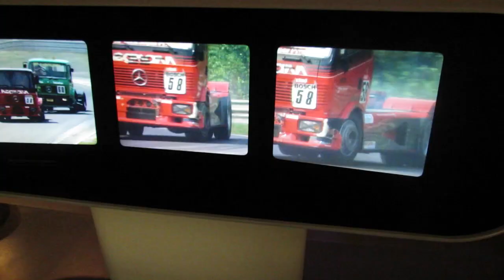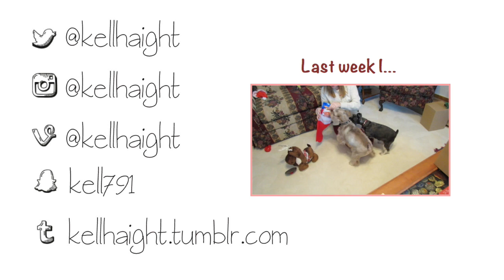Stolen Binkys and Mercedes — NEW EXPERIENCES | kellhaight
Over the Christmas holiday I went to the massive Mercedes-Benz museum and saw hundreds of cars from the start of the company. It also had a lot of world history and how it tied in directly or not-so-directly to the company. I also played with my niece and nephew.

I’m traveling across the USA and Europe for several months, so there should be some great travel videos!